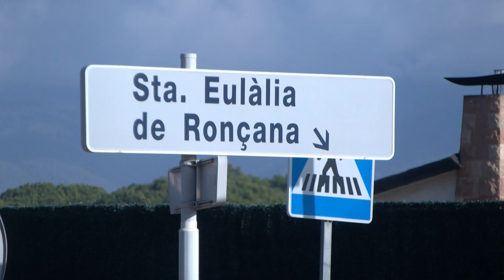L'Ajuntament instal·la càmeres de reconeixement de matrícules